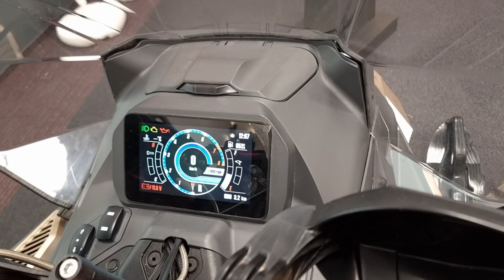Краткий обзор первого снегохода AODES (ОДЕС) SIBERIA CROSS (AlpineCross) 1000 от X-MOTORS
Новейший снегоход от компании AODES (BRP) туристический снегоход AODES Siberia Cross (AlpineCross) 1000 создан на базе разработок компании BRP и является более бюджетной моделью!

Профессиональная команда инженеров, включая BRP, разработали снегоход для Азиатского рынка, с учетом специфики северного региона России и учитывая внешние ограничения, санкций, модель поставляется на рынок под брендом AODES.

Снегоход создан специально для экстремальных зимних условий с учетом специфики нашей природы и особенностей использования в России. Данный снегоход отличается высокой проходимостью и свободой передвижения благодаря мощному литровому двигателю 85 л.с. (при 6500 об/мин) и своим современным характеристикам.

Особенностью новинки является уникальное соотношение ширины, длины гусеницы и высоты грунтозацепа 444мм х 4140мм х 41мм, что обеспечивает отличную маневренность и комфорт на любых скоростях. Специально разработанные комбинированные лыжи эксклюзивного дизайна позволяют использовать снегоход Siberia Cross 1000  как на укатанных трассах, так и на глубоких снежных покровах.

Также свобода при движении по различным типам поверхностей достигается благодаря энергоемкой подвеске с регулируемой системой сжатия-отбоя. Высокая отзывчивость на газ гарантирует четкость управления снегоходом.

Отдельное внимание инженеров было уделено разработке алюминиевой рамы снегохода Siberia Cross 1000, соответствующей всем современным тенденциям в эргономике и технологиям производства. Алюминиевые сплавы, используемые в конструкции рамы, снижают общую массу снегохода, что обеспечивает легкость и удобство управления. Кроме того, алюминий обладает высокой коррозийной стойкостью, делая снегоход более надежным и долговечным в условиях снега и льда. Различные элементы алюминиевой рамы Siberia Cross 1000 , такие как цельный штампованный тоннель и трубчатая сварная конструкция подножек, обеспечивают ее дополнительную жесткость.

Новый снегоход AODES SiberiaCross (AlpineCross) 1000 оснащен высококачественными комплектующими ведущих зарубежных брендов, таких как: DELPHI, CVTech, DEFA и другие. Конечно же, разработчики не забыли о комфорте водителя и пассажира при эксплуатации в зимних условиях: снегоход оснащен нагревательными элементами рукояток обоих райдеров, разъемами для подключения подогрева шлемов, а также задним и боковыми брызговиками. Таким образом, вы можете быть уверены в безопасности и удобстве нашего действительно уникального 2-местного снегохода.

Комплектация:

- ЖК-приборная панель с мультимедией,
- USB и Bluetooth,
- передний и задний бампер,
- светодиодные фары и дневные ходовые огни,
- багажная площадка с тяговым сцепным устройством,
 -съемная спинка пассажира,
- обогрев рукояток водителя и пассажира,
- задний брызговик,
- ветровое стекло.

Условия доставки и оплаты заказов (в магазине, либо доставка по РФ)